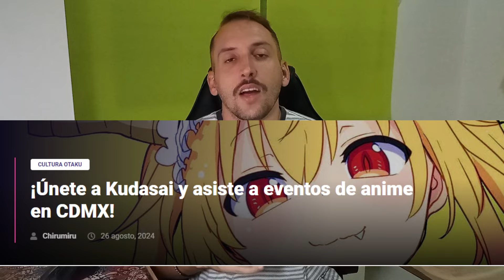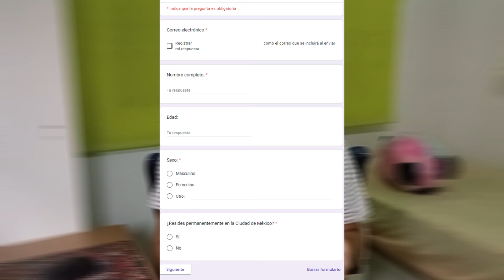¿QUIERES TRABAJAR EN EL MUNDO DEL ANIME EN CDMX?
¿Eres fanático del anime, el manga, el cine y la cultura japonesa? ¿Te gustaría representar a Somos Kudasai en eventos exclusivos, como funciones de cine, exposiciones, exhibiciones y convenciones? ¡Esta es tu oportunidad.